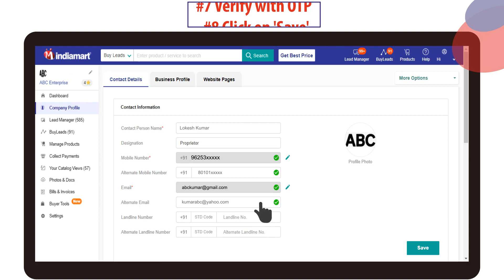How to update primary mobile number?